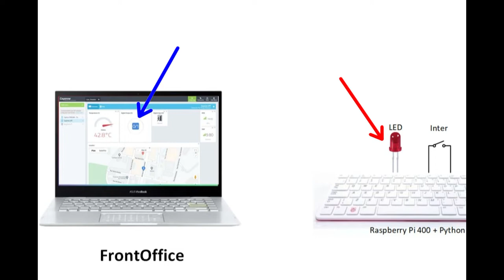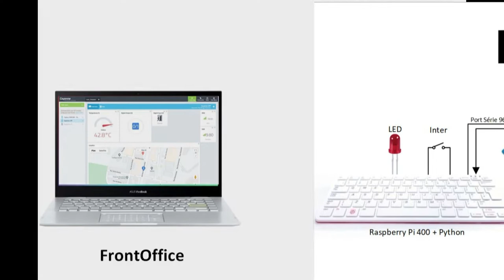Essais de la carte SeeedStudio Grove-LoRa-E5 avec The Things Network et Cayenne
Cette vidéo présente un essai de la carte LoRa E5 de SeeedStudio. La carte envoie les données LoRa vers une passerelle Pi Supply RAK833 qui les transmets à The Things Network (TTN). Une connexion Cayenne permet de visualiser l'état des capteurs et d'actionner une LED à Distance.
Cette vidéo fait partie d'un article à paraître bientôt sur le blog framboise314.fr :